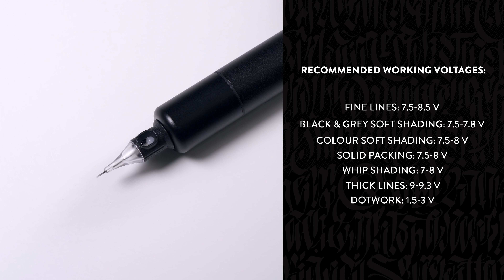Vlad Blad Ultron 2 Pen Tattoo Machine | Review, Setup & Unboxing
We unbox, set-up and review the Vlad Blad Ultron 2 Pen tattoo machine and talk you through its features.

The Vlad Blad Ultron 2 Pen is a cartridge-dedicated, pen-style tattoo machine that is lightweight and great for a variety of styles.

Vlad-Blad's second-generation Ultron Pen has a unique system called RawPower that makes it different to other pen-style rotaries. The RawPower system allows tattooists to feel more feedback from your client's skin to increase your control of how deep the needles will enter the skin.

It also has a new durable RCA connector also allows for better connection with wireless battery packs.

Available with one of the following grips: Big Light, Classic Light, Premium Big Heavy, or Premium Classic.

The Vlad Blad Ultron 2 Pen is available to order from Killer Ink

This cartridge-dedicated, rotary tattoo machine is the second generation of Ultron pens, carefully optimised with a unique RawPower system for weight, balance, adaptability, and power.

Designed to finely hone all elements of this pen machine’s motor, RawPower utilises special materials at its friction points for vibration-free performance and optimal energy efficiency. Energy consumption is optimised and won’t overheat at high RPMs or over long tattooing sessions, while ensuring that external battery packs will be able to perform for longer.

The motor provides power up to 10.5 Watts, which is 1.5-times more than the original Ultron pen, while the torque is 1.9-times stronger. This allows the machine to hit softly with stability at a low RPM, but hard and efficiently with a high RPM. Combined with the 4 millimetre stroke length, this pen is more than capable of colour packing with even the largest magnum cartridges.

Vlad Blad suggests a recommended working voltage between 7.5 and 8 Volts for fine lines, black and grey or colour soft shading, and solid packing.   Artists should use 7 to 8 Volts for whip shading and increase the voltage to between 9 and 9.3 Volts for thick lines. Despite its power, the Ultron 2 Pen is also suitable for dotwork at levels as low as 1.5 to 3 Volts.

The Ultron 2 is designed so that the needle stays slightly longer under the skin than  usual to implant more pigment with each pass. This doesn’t just increase your tattoo speed but also helps with healing by keeping skin trauma to a minimum – and the lightweight frame helps provide skin feedback for better control.

Vlad Blad’s Ultron 2 Pen is available with one of four grips: Classic Light, Premium Classic, Big Light, and Big Heavy.

The lightest of the range as expected is the Classic Light grip, which is made from aluminium and tops the scales at 120 grams, with a narrow width of 25 millimetres. This grip is the ideal choice for artists who want to be able to work with a classic yet lightweight tattoo pen shape.

Up next is the Premium Classic, which is a 25 millimetre stainless steel grip that is great for those who prefer a heavier grip than the Classic Light version and weighs in at 159 grams.

The larger, aluminium Big Light grip has an increased width of 35 millimetres, yet not too much heavier at 179 grams. This is aimed at tattooists who prefer working with bigger grips, but don’t want them to be too heavy.

Last but not least is the Premium Big Heavy grip, which has a hefty weight of 332 grams. This larger and heavier 35 millimetre stainless steel grip is perfect for those who have made the switch from weightier coil machines.

At just under 11 centimetres in length, the shape of this machine is simplified to reduce waste during production, with the centre of gravity shifted downward for a more comfortable hand hold. Plus, it’s still simple to barrier wrap even with the largest grip size.

The Ultron 2 Pen is made from partially recycled aluminium taken from the aerospace industry, and comes in minimal packaging to reduce as much waste as possible. Thanks to its ergonomic design and low vibration, artists will be able to work for longer without fatigue.

This pen-style machine is compatible with most wireless batteries thanks to its durable RCA connector , and can also be used with RCA cable connected power supplies. It is designed to work with Cheyenne-type disposable grips and cartridges, giving you plenty of choice for your peripherals.

Hand built in Russia by Vlad Blad.